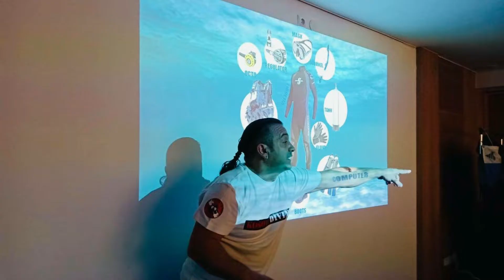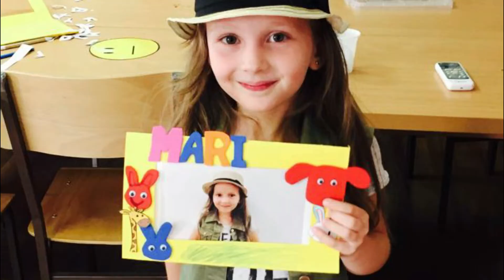Aktivitetet e fëmijëve në Aleancën Franceze